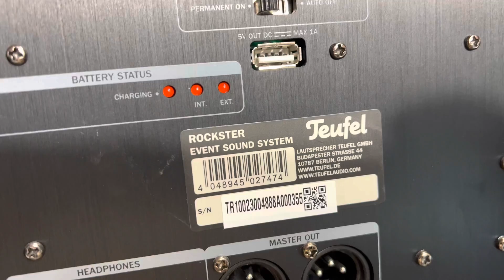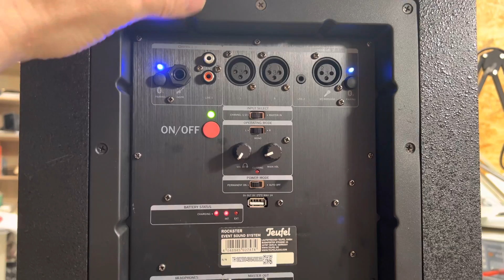Teufel Rockstar kein Ton …. Chassis und Endstufe defekt … so habe ich es gelöst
Teufel Rockstar kein Ton , Endstufe und Chassis defekt …. So habe das Problem gelöst